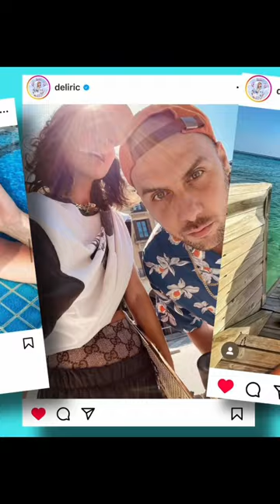Inna si Deliric - Partea 1 powercouple 💕